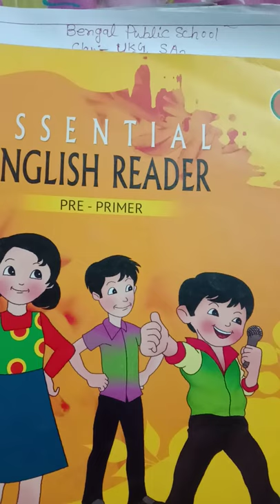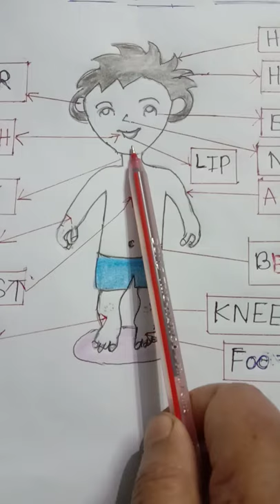Class -LKG. Subject -English. SA2. Day-36.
OUR BODY PARTS.